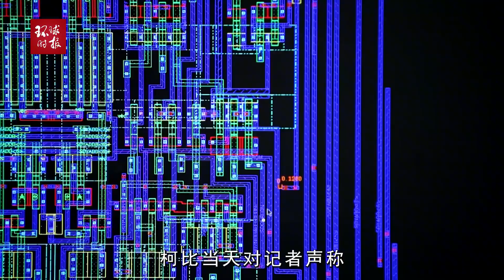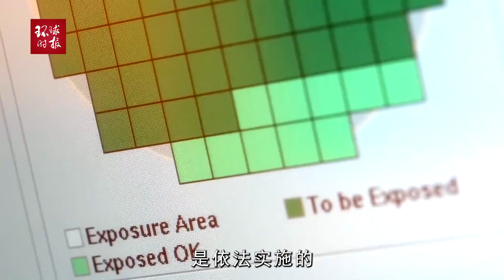中方宣布美光未通过安全审查，白宫回应：不会破坏美中关系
中方宣布美光未通过安全审查，白宫回应：不会破坏美中关系China announces that the US military has not passed a security review, and the White House responds that it will not undermine US China relations